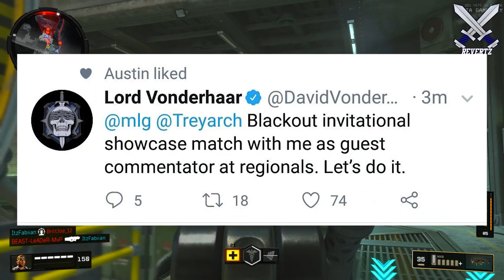Black Ops 4: Blackout Battle Royale - DAVID VONDERHAAR Hints eSports Invitational TOURNAMENT!?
Blackout battle royale has a lot of hype as we are a few weeks away from the beta. A interesting tweet that was posted by David Vonderhaar kinda teased the possibility of an eSports invitational event for black ops 4 battle royale, blackout.